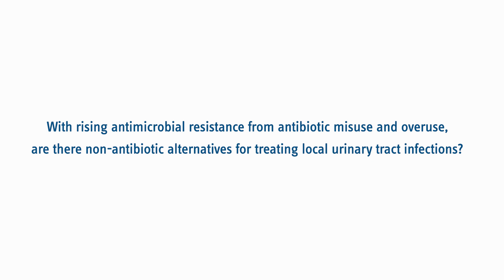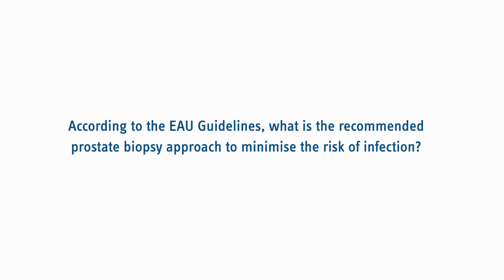Urinary tract infections and antimicrobial resistance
Dr. Jennifer Kranz, the vice-chair of the EAU Guidelines panel on Urological Infections, talks about urinary tract infections and antimicrobial resistance.